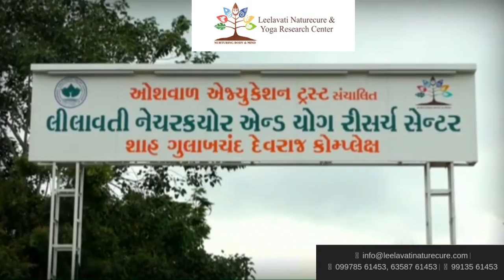EXCLUSIVE INTERVIEW of VAISHALI PATEL SENIOR JOURNALIST EK MULAKAT AATMNIRBHAR NARI KE SATH EP 4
EXCLUSIVE INTERVIEW OF VAISHALI PATEL SENIOR JOURNALIST  SURAT GUJARAT